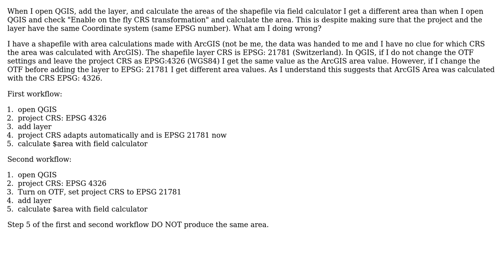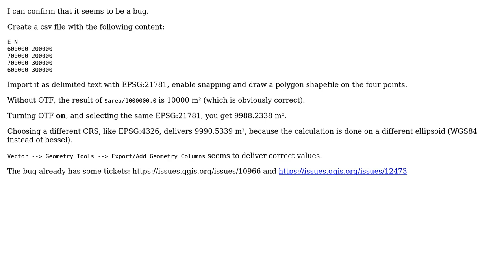GIS: QGIS area calculation differs when on the fly CRS transformation enabled (2 Solutions!!)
GIS: QGIS area calculation differs when on the fly CRS transformation enabled

With thanks & praise to God, and with thanks to the many people who have made this project possible! | Content (except music & images) licensed under CC BY-SA | Music | Images & others | With thanks to user ZZZ user kalakaru user dof1985 user Chris W user AndreJ and the Stack Exchange Network Trademarks are property of their respective owners. You are responsible for your own actions.